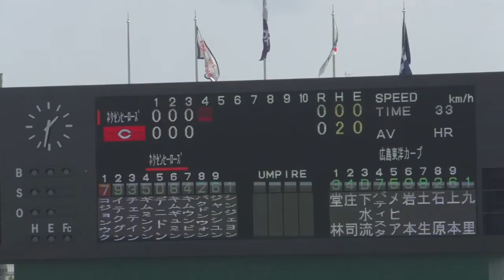【プロ野球】広島東洋カープ 3回裏 韓国ネクセン練習試合